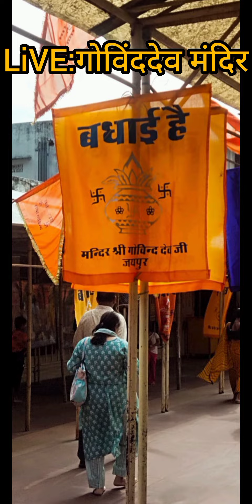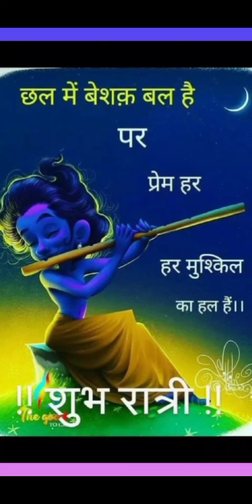जयपुर के सबसे फेमस गोविंददेव जी के भव्य दर्शन🛕कान्हा तेरे कितने रूप💃राधेराधे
LIVE DARSHAN : भगवान श्रीकृष्ण के जन्मोत्सव के पावन अवसर पर जयपुर के सबसे फेमस मंदिर गोविंददेव जी के लाइव दर्शन कीजिए.. Govind dev ji ke live Darshan
On the auspicious occasion of the birth anniversary of Lord Krishna, have live darshan of jaipur most famous temple govindDev Ji.

Happy Krishna Janmashtami Wishes Quotes in Hindi: भगवान विष्णु के आठवें अवतार श्रीकृष्ण के जन्मदिन को जन्माष्टमी के रूप में मनाया जाता है। इस साल कृष्ण जन्मोत्सव का त्योहार 26 अगस्त 2024 को मनाया जा रहा है। इस खास दिन पर कई शुभ योग का निर्माण हो रहा है, जिनमें सर्वार्थ सिद्धि योग और जयंती योग का नाम मुख्य रूप से शामिल है। इस दिन चंद्रमा वृषभ राशि में मौजूद रहेंगे। वहीं बालव और कौलव करण के साथ कृत्तिका नक्षत्र का संयोग बन रहा है, जो इस तिथि की महत्ता अधिक बढ़ा रहा है। ऐसे में आप सभी कृष्ण भक्तों और रिश्तेदारों को कृष्ण जन्मोत्सव की शुभकामनाएं दे सकते हैं।

इस दिन भगवान श्रीकृष्ण की विधिनुसार पूजा अर्चना के साथ-साथ उपवास रखने का विधान है। मान्यता है कि जन्मदिन पर व्रत रखने से हर मनोकामना पूर्ण होती हैं। साथ ही जीवन में सुख-समृद्धि का वास बना रहता है। इस दिन भगवान कृष्ण के बाल रूप को पूजा जाता है। फिर 12 बजे के बाद मध्यरात्रि के समय कृष्ण जन्मोत्सव मनाया जाता है। इस दौरान सभी भक्तजन लड्डू गोपाल का विशेष श्रृंगार कर उन्हें भोग लगाते हैं और पूजा-अर्चना करते हैं।

जन्माष्टमी के मौके पर वृंदावन में काफी भीड़ होती है, यहां भगवान कृष्ण के कई मंदिर है। वहीं इन भक्तों की भीड़ इस कदर बढ़ गई कि, कई लोगों को काफी परेशानी हुई, यही नहीं, वृंदावन के ठाकुर श्री बांकेबिहारीजी बिहारी मंदिर में भीड़ के चलते कुरुक्षेत्र के वृद्ध की मौत भी हो गई है। इस घटना ने पुलिस प्रशासन के इंतजाम की पोल खोलकर रख दी है। वहीं आने वाले वक्त में ऐसी कोई घटना न हो, इसके संबंध में मंदिर के मैनेजमेंट ने एक एडवाइजरी भी जारी की है, जिसमें कुछ लोगों को मंदिर में जन्माष्टमी के दिन एंट्री नहीं दी जाएगी। आइए जानते हैं, वे लोग कौन हैं और मंदिर में कौन- कौनसे नियमों का पालन करना जरूरी है।

ढाई अक्षरों से सजे, कृष्ण कान्हा और श्याम।
तीन अक्षरों के, मदन, मोहन, माधव,
गोकुल के, गोपाल, गोपेश, केशव, बिहारी।

साढ़े तीन के कन्हाई, कन्हैया, विट्ठल कहलाए,
गोविंद से बृजेश बनकर, सबके मन को भाए।
चारअक्षरी, यदुराज,यदुनाथ,वासुदेव,
श्रीनाथजी, नटवर बने दामोदर, गिरधारी।

साढ़े चार के नन्दलाल बने वंशीधर,
गोपेश्वर, योगेश्वर, राधाकांत, राधेश्याम।
पंचाक्षर मधुसूदन, मुरलीधर बने
पांडुरंग भी नाम धराया राधारमण, चितचोर।

साढ़े पांच के नंदकिशोर बने
राधावल्लभ, बृजमोहन, बांकेबिहारी।

छै के नन्दनन्दन ही बने,
श्यामसुंदर बने रणछोड़राय द्वारिका, पधारी ।

साढ़े छै के गोवर्धनधारी थे तो
यशोदा मैया ने पाला था, कहलाए यशोदानन्दन।

सप्ताक्षर गिरिराजधरण की शोभा अति प्यारी,
साढ़े सात के बृजकुलभूषण, वृंदावनबिहारी।
कामबीजशिरोमणि अष्टाक्षर नाम धराया,

भाद्रपद कृष्णाअष्टमी को जन्मदिन पाया।